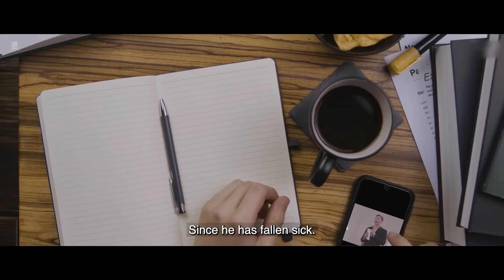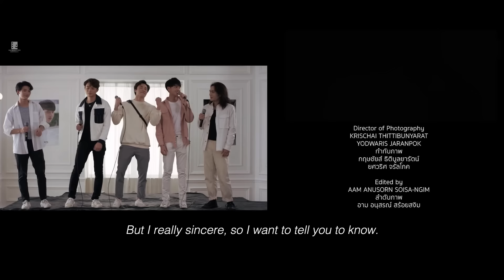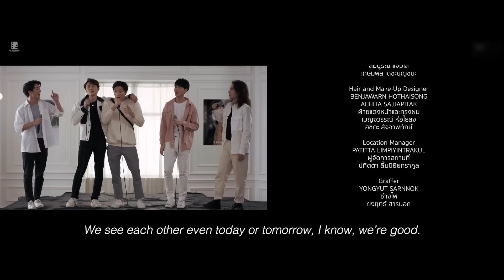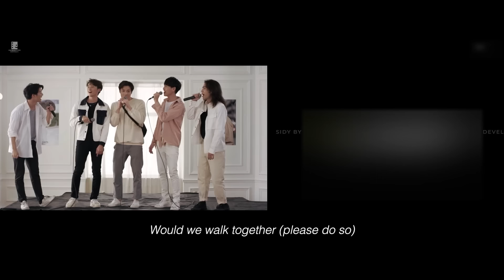Call It What You Want | Season 2 Ep.6 | Hot BL Romance | Full Series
Call It What You Want Part 2
หลับตาเดินตามความฝันหรือตัดใจยอมรับความจริง
Will you close your eyes, stay in your dream, or accept the truth?

Season 2 of 'Call It What You Want' delivers more love, drama, and captivating moments. Marco supports Bas in tough times, while P'Tee conceals truths from the media. James and Ait deepen their bond, facing industry challenges. Together, the group confronts sexual misconduct in the BL world, aided by an unexpected ally, intensifying the drama and unity.

🎬 You can catch all our movies and TV series by heading over

🛍 Amazon storefront

▶️ 6 Episodes
▶️ 25-30 minutes/Episode.
🔛 Genres: Romantic, Drama and Comedy.

About us…
We are COMMETIVE by Aam Anusorn, a Bangkok-based film and multimedia production company specializing in high-quality videos such as commercials, TV series, presentation videos, and movies. Our founder, Aam Anusorn, is a Thai filmmaker committed to promoting independent films and bringing fresh and unique storylines to the big screen. With over 10 years of experience in the arts and media industry, we take pride in our creativity, professionalism, and great quality. We work closely with our clients to ensure their vision is brought to life, providing them with the highest quality production services.